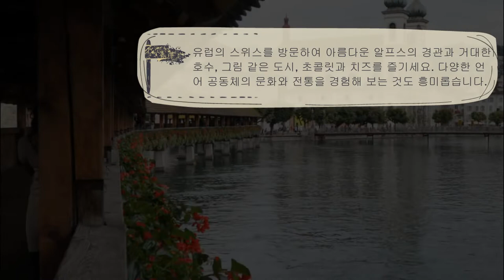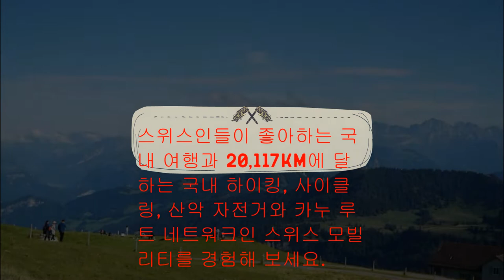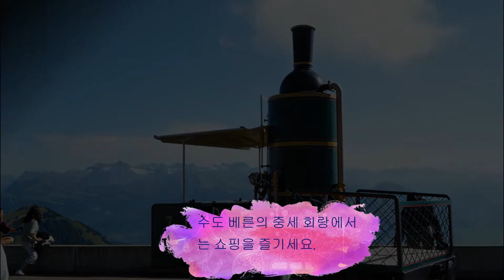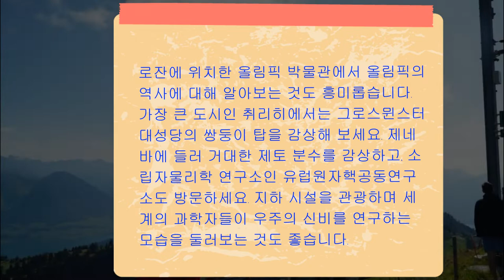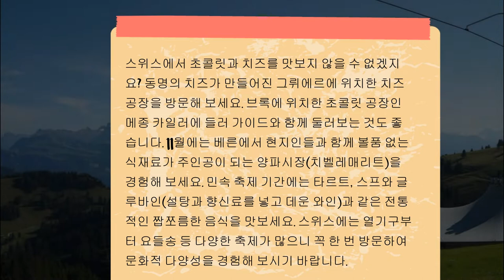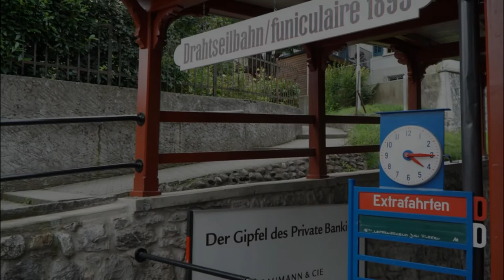스위스에서 뭐하지? ㅣ스위스여행계획 노하우ㅣ 세계여행스케치 ㅣWhat are you doing in Switzerland? ㅣ World travel sketch ㅣ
Please help with watching time♥👍🎁

Track : 기억의 저편에 (On The Other Side of Memory)